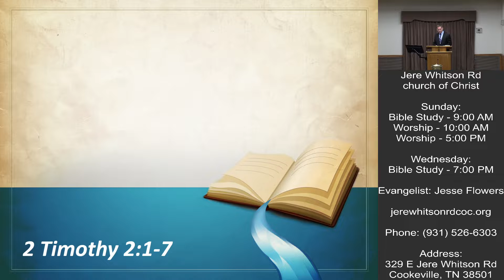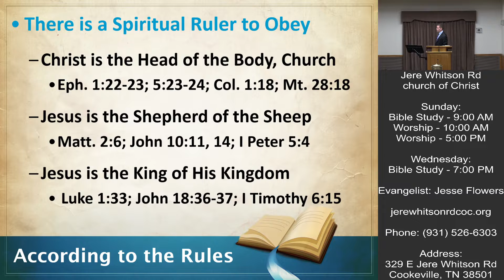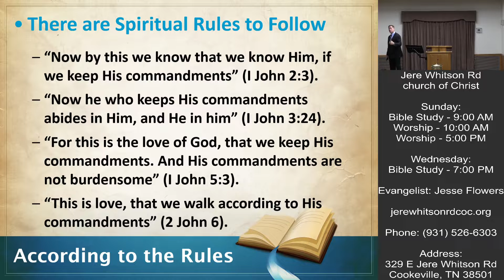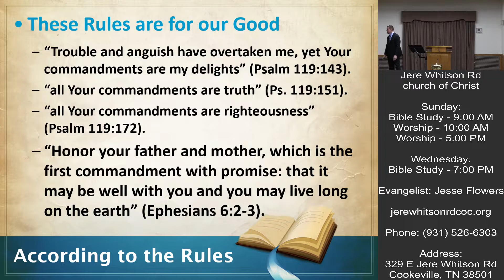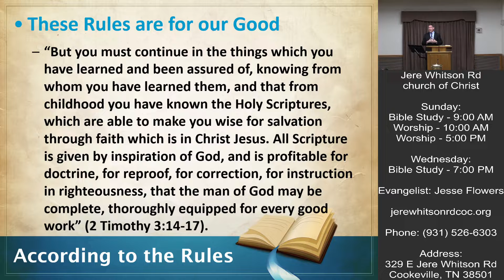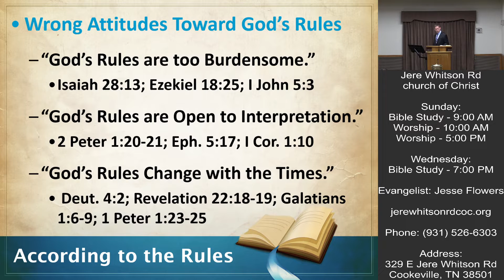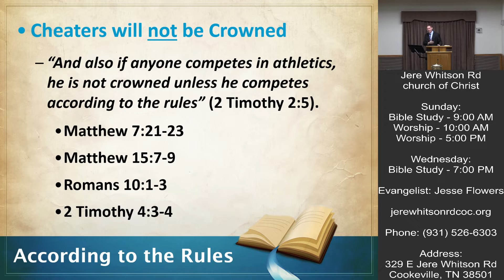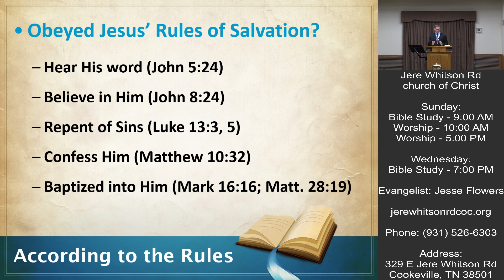According to the Rules | Jesse Flowers | 9-18-2022 AM Sermon